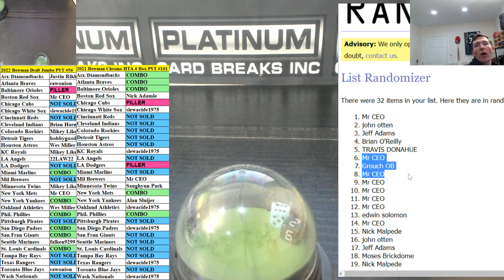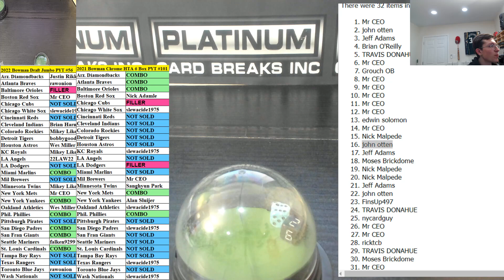Draft Jumbo & HTA Mini Only #2